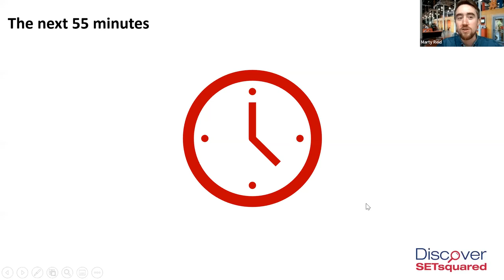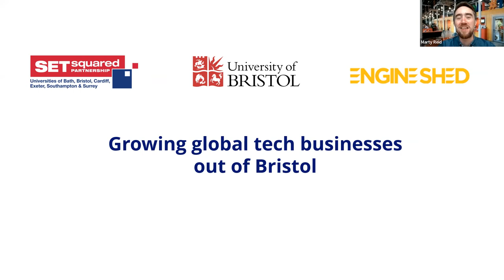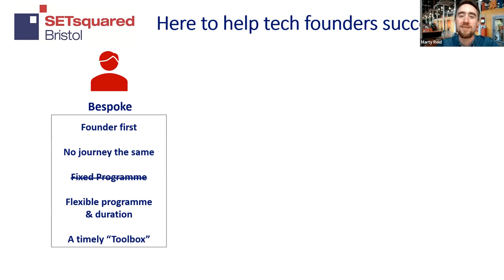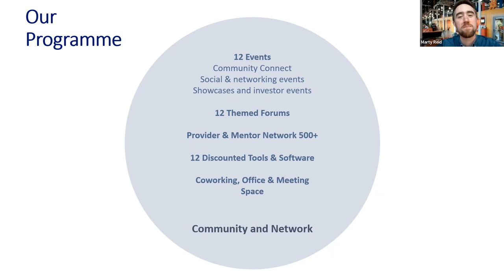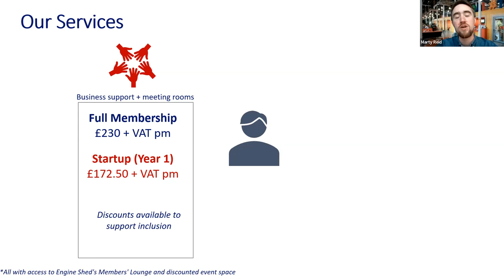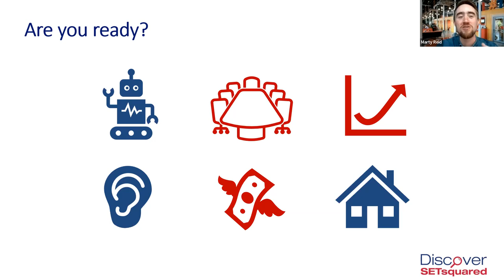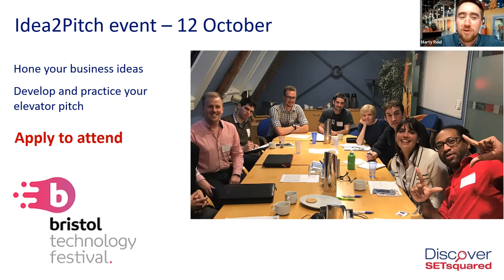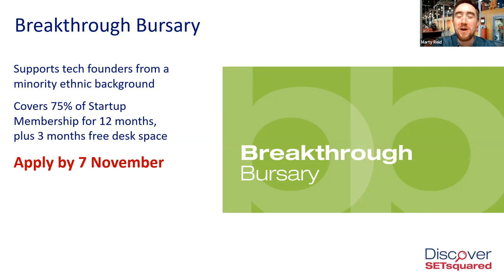Discover SETsquared September 2022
Discover SETsquared is SETsquared Bristol’s regular open event where founders of tech startups or those thinking of setting up a tech business are invited to find out about the support programme and meet the team.

The recording of Discover SETsquared on 28 September 2022, features a talk from SETsquared alumnus, AutonoMe. The event was kindly supported by Startups Magazine.

SETsquared Bristol is a University of Bristol-led tech incubator, supporting founders to grow their businesses and make an impact in the world. It has incubated over 350 companies to date, with over £630 million raised. It supports its companies with bespoke business support, skills and training, an expert network and community of startups and scaleups. It has been named ‘Hottest Accelerator in Europe’ at The Europas Awards and has three times been awarded ‘Global #1 University Business Incubator’ as part of the SETsquared Partnership of six centres.